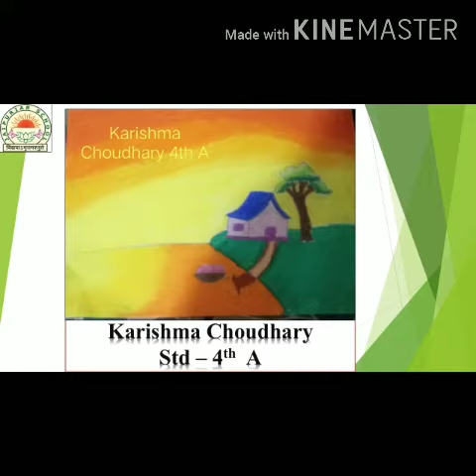VIRTUAL ART ACTIVITY FOR CLASS IV